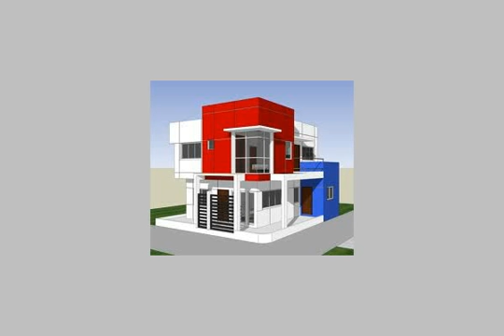Corner Townhouse For Sale In Grand Heights October - mlseg.com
- Grand Heights October - Egypt Real Estate |    Greater Cairo |        Villas For Sale